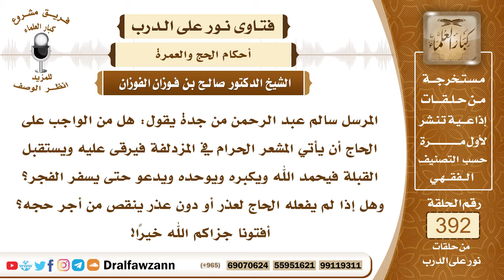5134- إذا لم يصعد الحاج للدعاء فوق الجبل في المزدلفة هل ينقص ذلك من أجر حجه؟ - الشيخ صالح الفوزان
"5134- المرسل سالم عبد الرحمن من جدة يقول: هل من الواجب على الحاج أن يأتي المشعر الحرام في المزدلفة فيرقى عليه ويستقبل القبلة فيحمد الله ويكبره ويوحده ويدعو حتى يسفر الفجر؟ وهل إذا لم يفعله الحاج لعذر أو دون عذر ينقص من أجر حجه؟ أفتونا جزاكم الله خيرًا!
الجواب: هذا العمل مستحب، يستحب له أن يذهب إلى الجبل الذي هو المشعر الحرام ويقف عند الجبل ويستقبل القبلة ويدعو الله سبحانه وتعالى إلى أن يسفر جدا هذا بعد صلاة الفجر، إلى قبيل طلوع الشمس كما فعل النبي صلى الله عليه وسلم، وإذا بقي في منزله في أي مكان من مزدلفة ودعا الله فيه بعد الفجر حصل المقصود والحمد لله؛ وذلك لقوله صلى الله عليه وسلم في المزدلفة: «وقفت هاهنا وجمع كلها موقف وارفعوا عن بطن مُحسِّر» ففي أي مكان من مزدلفة صلى الفجر ثم دعا بعد ذلك إلى قبيل طلوع الشمس فإنه يكون قد عمل السُّنة وأما ذهابه إلى الجبل ودعاؤه عنده فهذا من الأكمل والأفضل إذا تيسر.

السيرة الذاتية :
للاشتراك في قناة الشيخ صالح الفوزان

14_ الشيخ محمد أمين الشنقيطي
يتيوب

15_سماحة المفتي عبد العزيز آل الشيخ
 يوتيوب

رئيس الفريق
لمشروع كبار العلماء